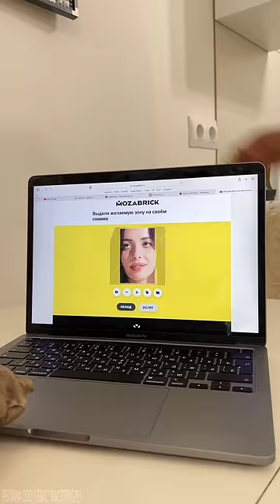ЛЕРА РАССТАЕТСЯ С НИКИТОЙ 😭